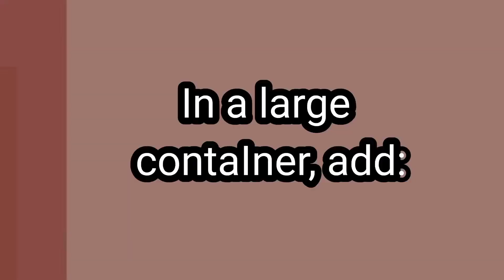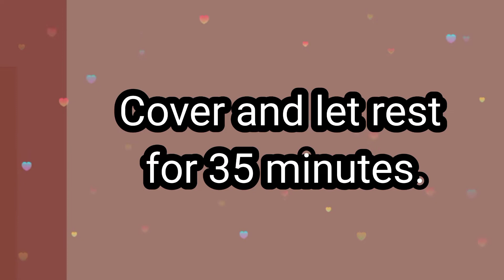How to make soft Homemade Dinner Rolls/White Bread.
What’s better than bread fresh from the oven?  Here in this video, I will demonstrate the step-by-step process of how I prepare these very soft dinner rolls as an addition to my family’s dinner plate. At the end of this video, you’ll find the full recipe. So, from our home to yours, enjoy!